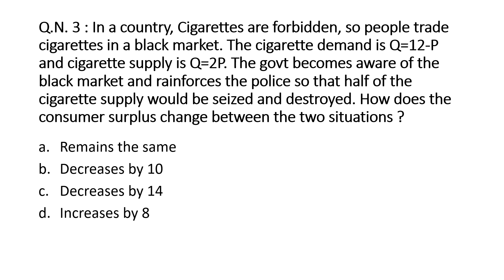JNU MA Economics - Lec 01 - PYQ Series (World Eco)- 2011 - Q.N. 1 to 3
join telegram using this link to get all the study matarial, audio lecture and test question. - Study Kida - JNU 2020